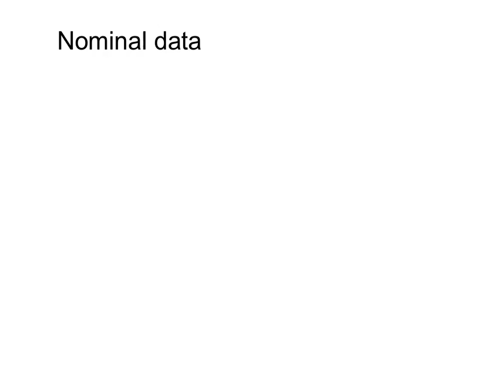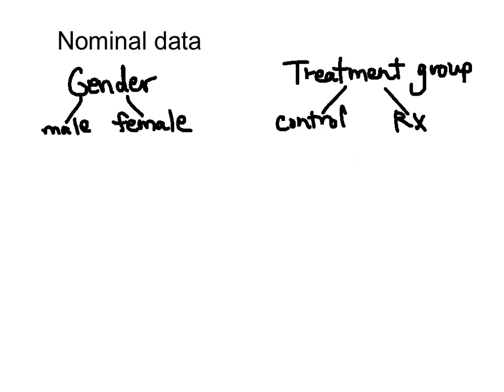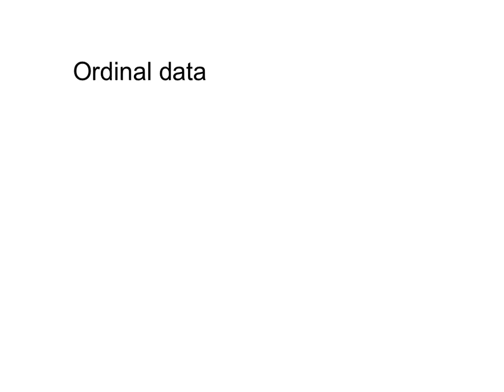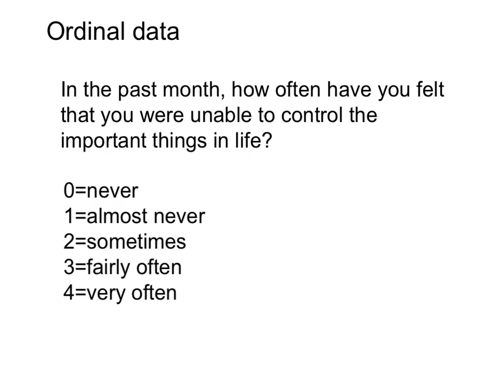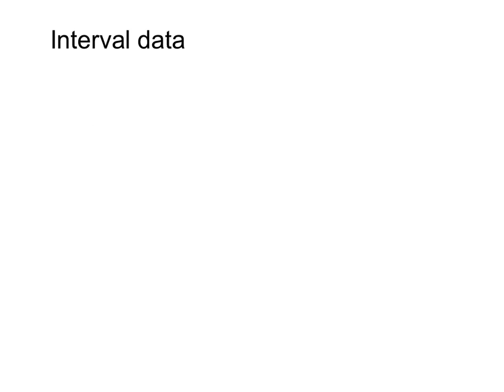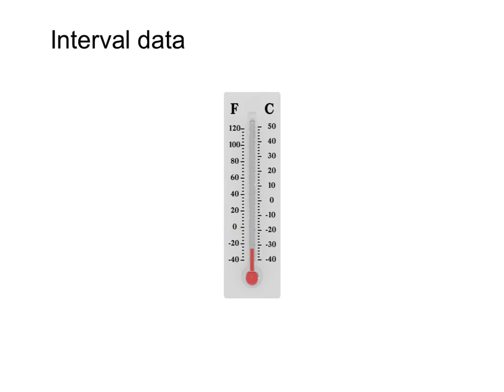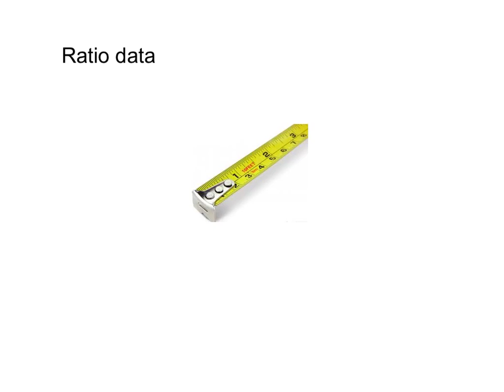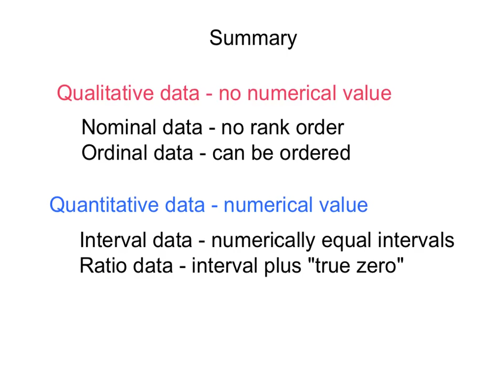Scales of measurement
Description of scales of measurement in statistics.